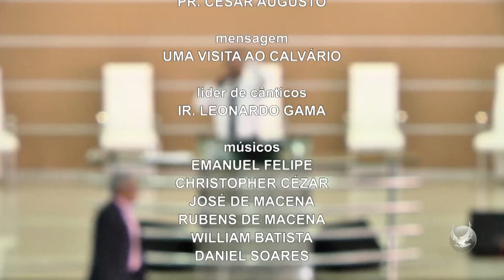Une visite au calvaire - 11/09/2016 - Pr. César Augusto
La prédication une visite au calvaire fut préché le 11/09/2016, par le Pasteur Cesar Augusto à l'eglise O tabernáculo à João Pessoa - PB.